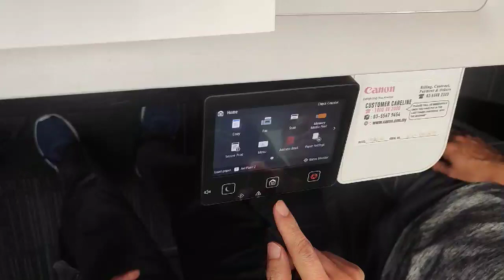Canon 30 series enter Service Mode